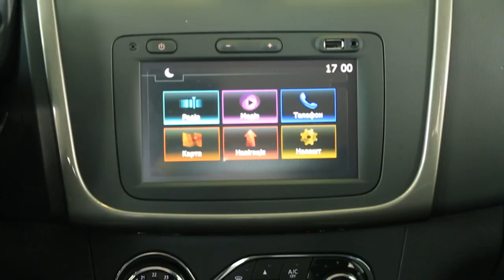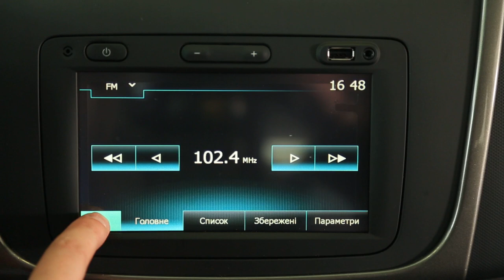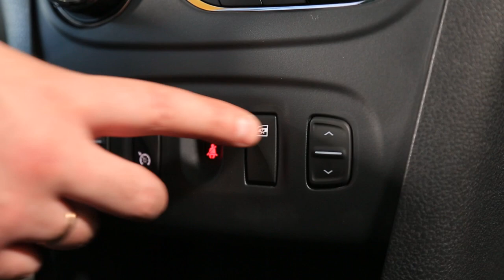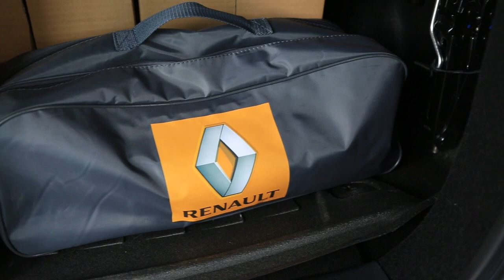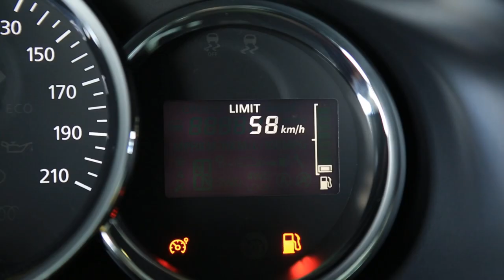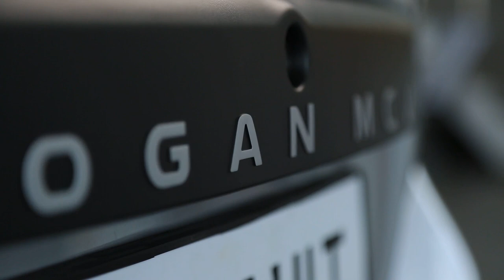Віртуальний шоу-рум Logan MCV